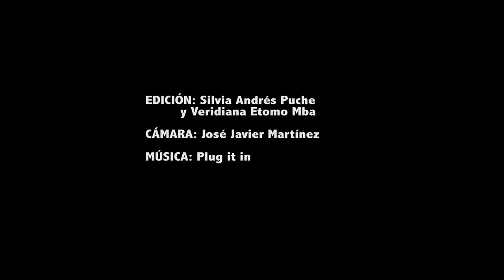Isla de Adentro 2015: Escuela de Arqueología del CEPOAT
Campaña de prospección y estudio en arqueología subacuática